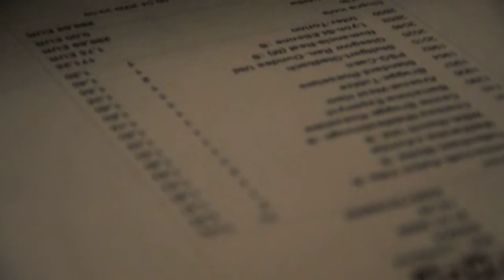HP Photosmart C6280 All-in-One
While my HP printer was printing I recorded it with my DSLR camera Nikon D90 in HD movie mode.

Taken with: Nikon D90
Lens used: AF-S VR DX 18-105mm 3.5-5.6G ED
Duration: 00:00:24
Resolution: 1280x720 @ 24 fps